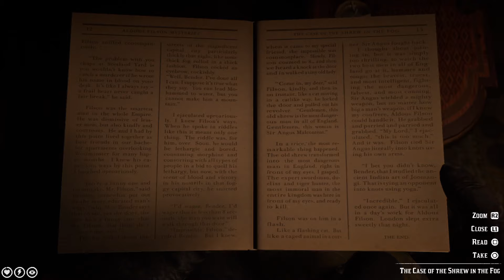I Hope GTA 6 Is This Good